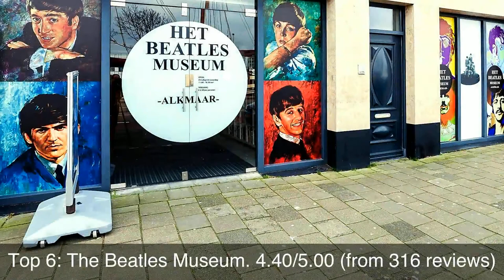Top rated Tourist Attractions in Heiloo, Netherlands | 2020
1: Vondelpark
2: Rijksmuseum
3: Abbey Egmond
4: Royal Palace Amsterdam
5: Grote or Sint-Laurenskerk
6: The Beatles Museum
7: Stedelijk Museum Alkmaar
8: Alkmaarderhout
9: Accijnstoren
10: Foundation Regional VVV Heart of N Holland